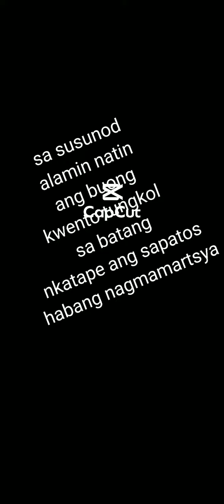bata sa likod ng sirang sapatos